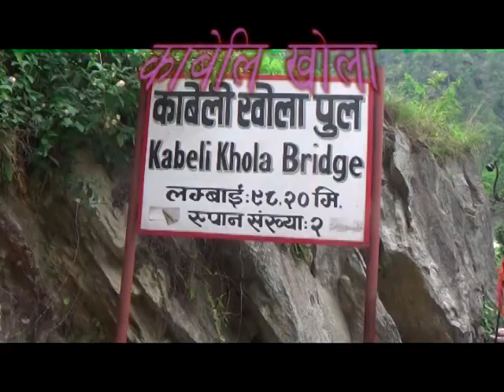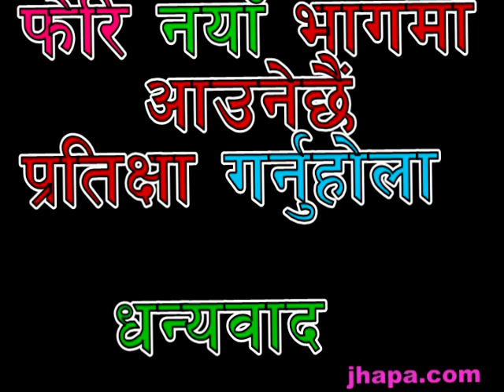झापा देखि ताप्लेजुङ हुदै पाथिभरा सम्म यात्रा/ damak 3 jhapa.com